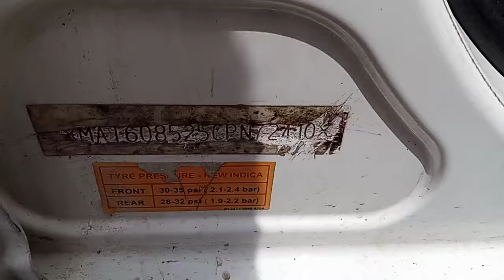Tata Indica Vista Chassis Number Location🚖Tata Indica Vista🚖Tata Motors🚘Indica/Mahindra First Choice